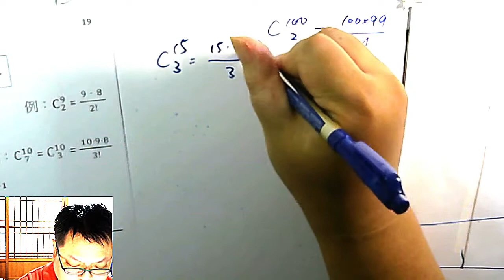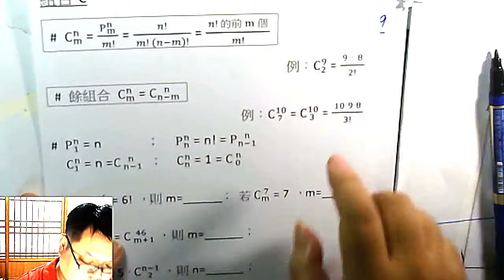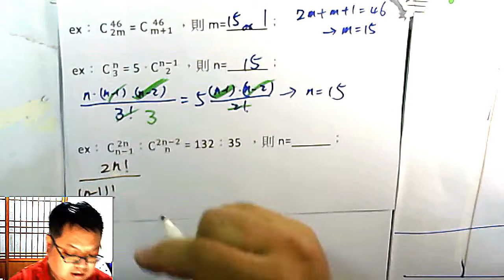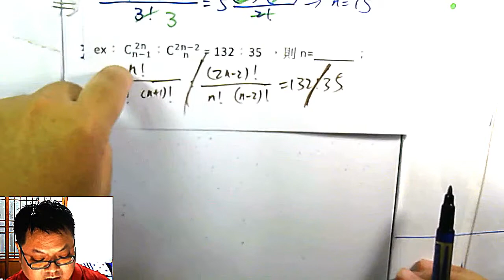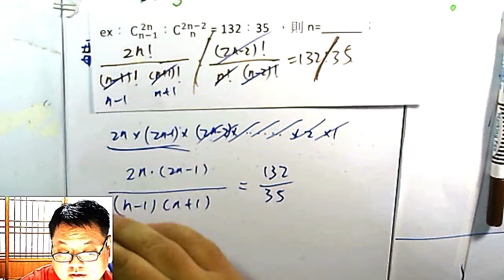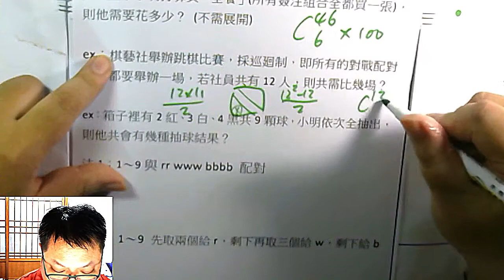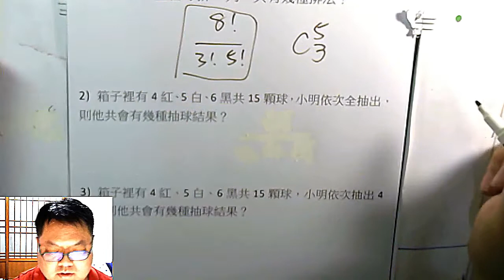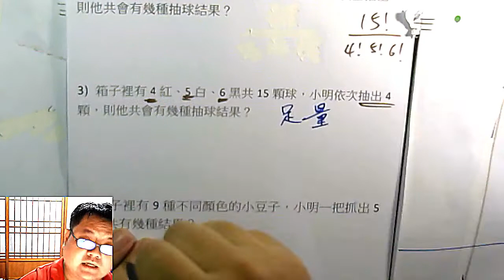高一下數學 排列組合 25 組合記號C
更正：12:33 「8!/3!5!  應該是Ｃ8取3」
本集：關於 C 的數值特色 與 計算技巧、簡易應用